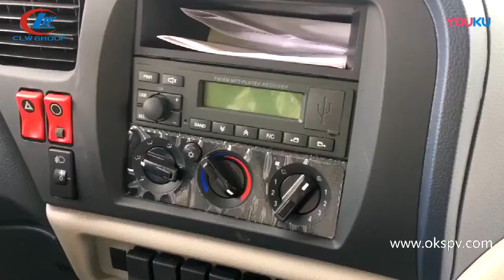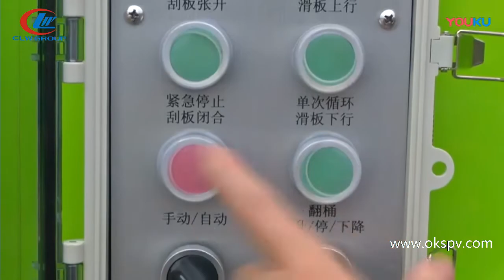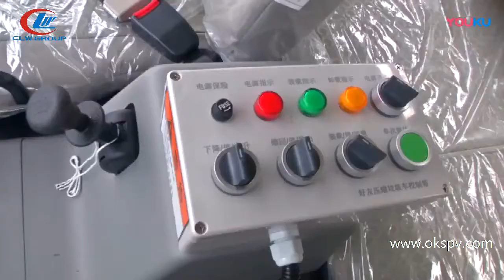Rear loader garbage truck(garbage compactor truck)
How is garbage compactor truck work.